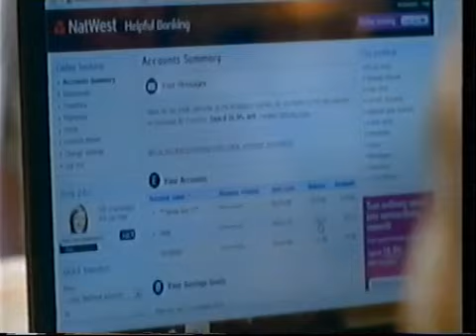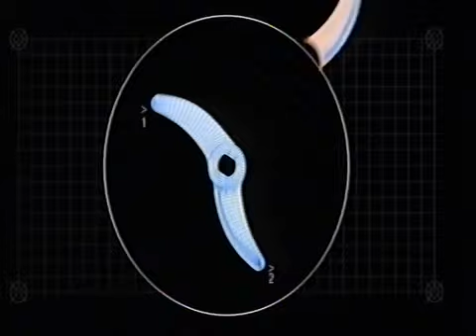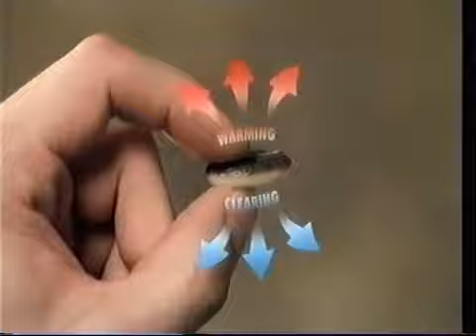ITV1 Adverts 2010 (13)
Adverts for NatWest, Amazon, Kenwood, Stella, Maybelline, Albert Bartlett, Horlicks, Covonia, Dior, and a trail.